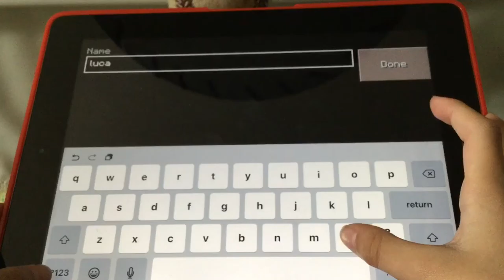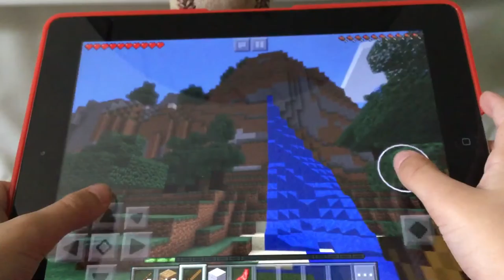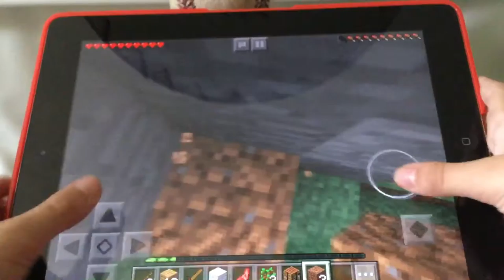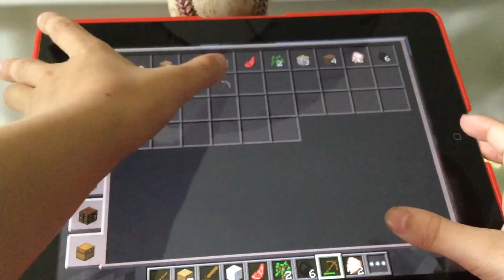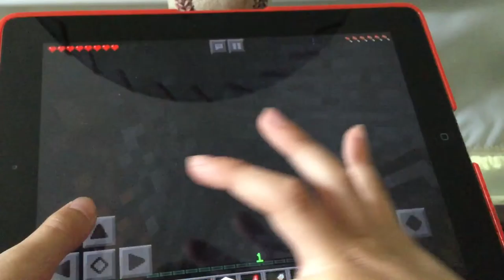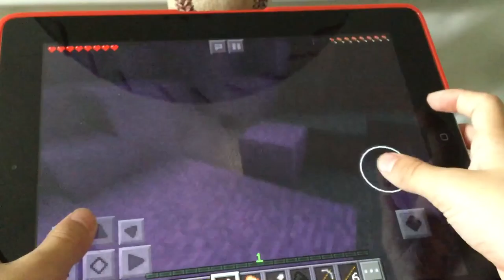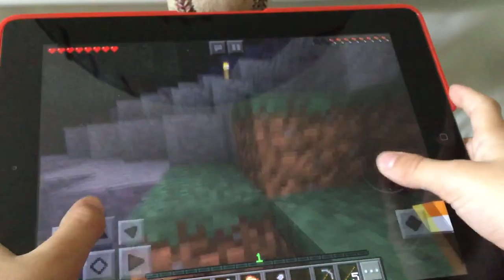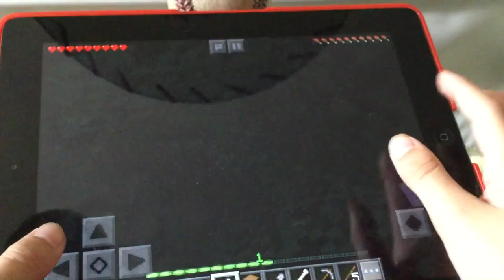Minecraft pe episode 1